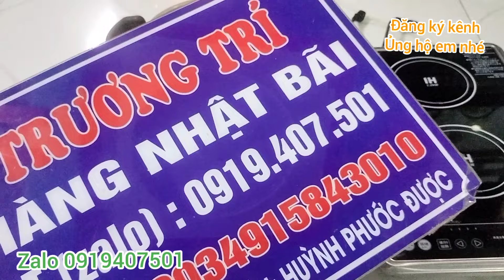Bếp từ đôi điện 100 và 200v phím cảm ứng, dùng âm dương đều được, Hàng Nội địa nhật Bản 0919407501